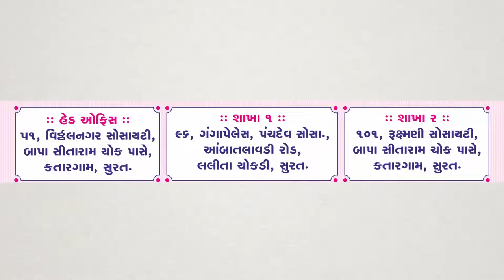Positive Classes Annual Function